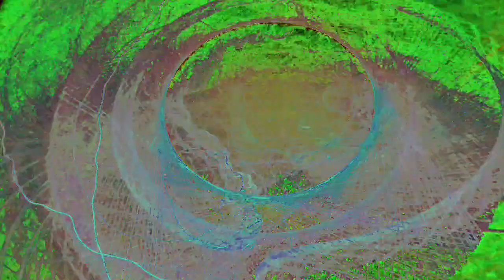[EPILEPSY WARNING] A future experience in the present each perspective is valid and true. 🪐🦠🕉️🌉🔜🏖️🐱